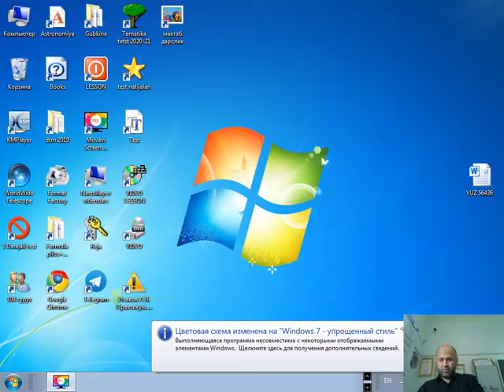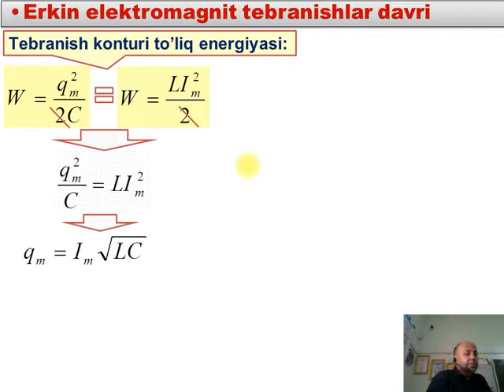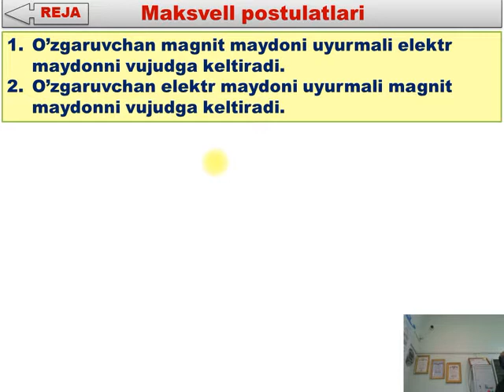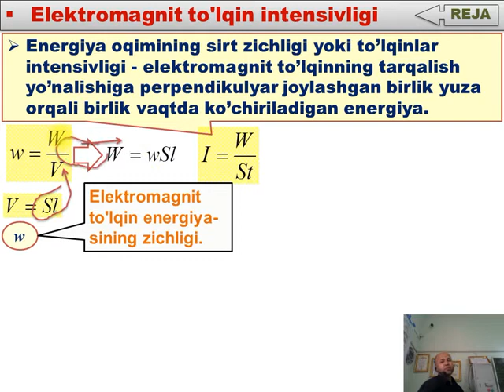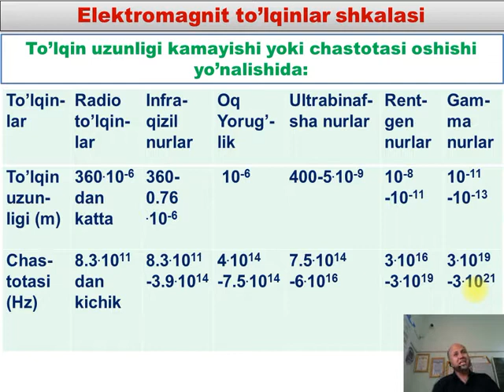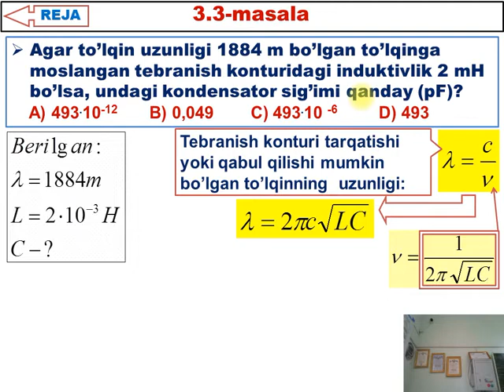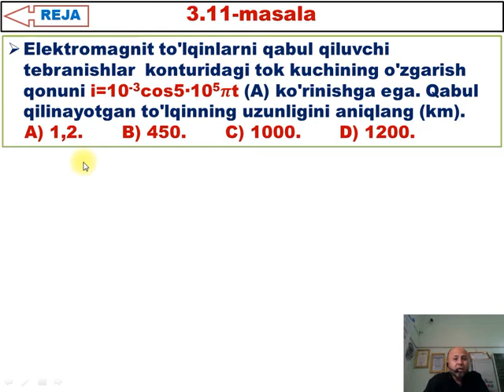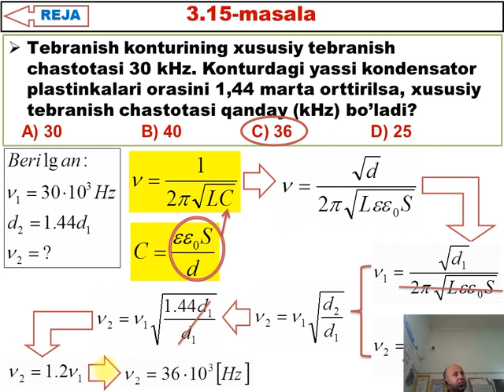45.Elektromagnit tebranishlar va to'lqinlar